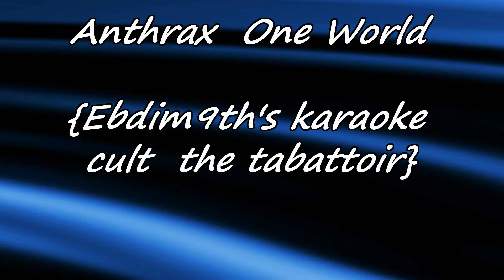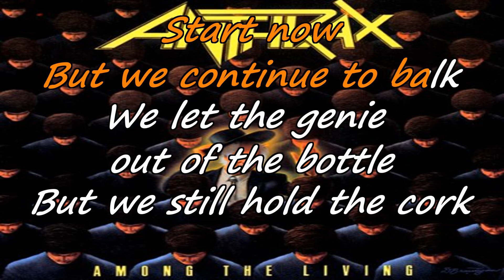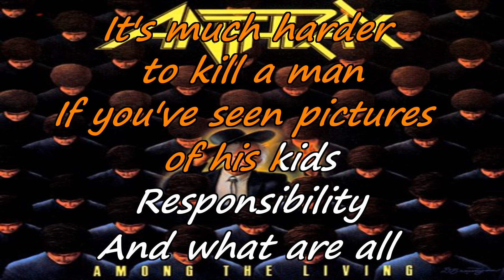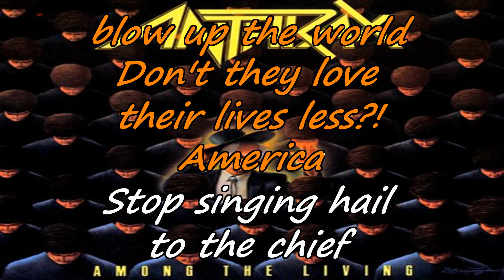Anthrax - One World {taming the karaoke}